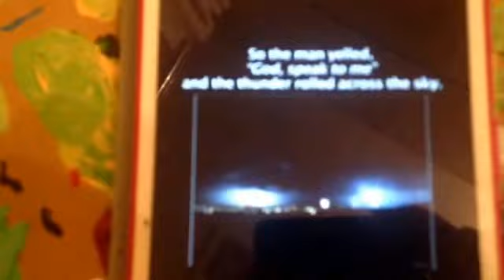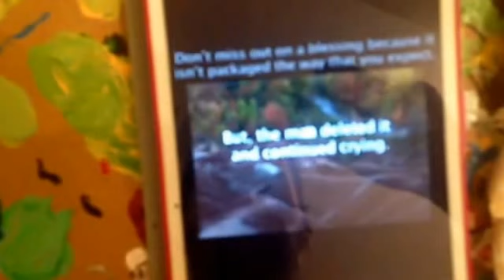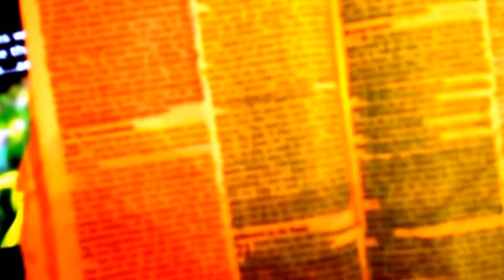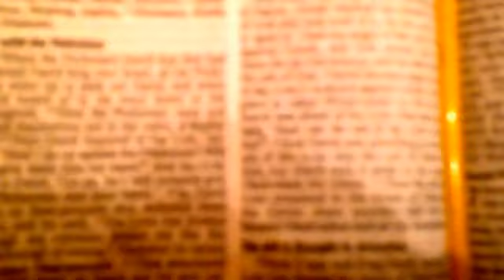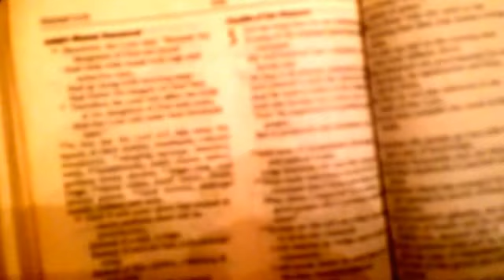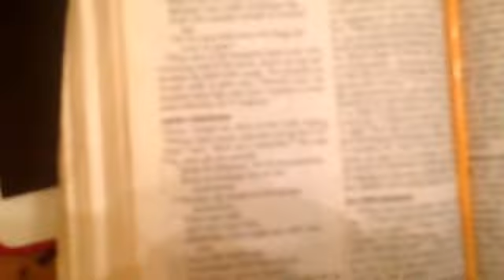When G-d whispers... Maybe